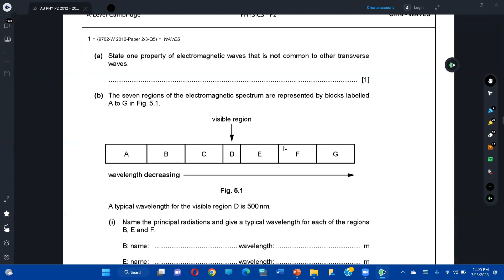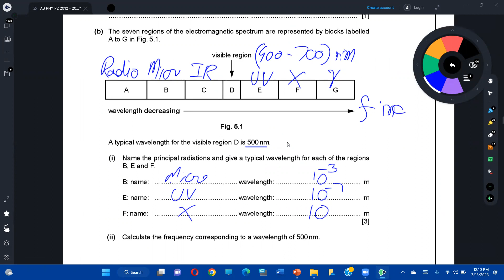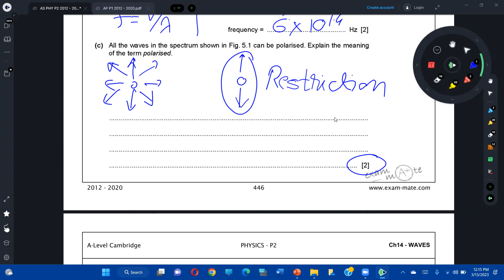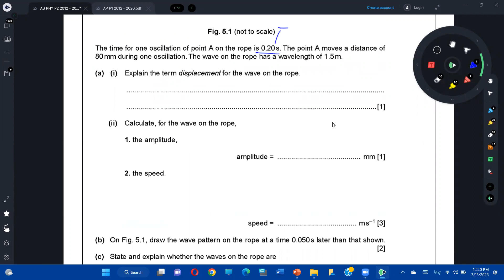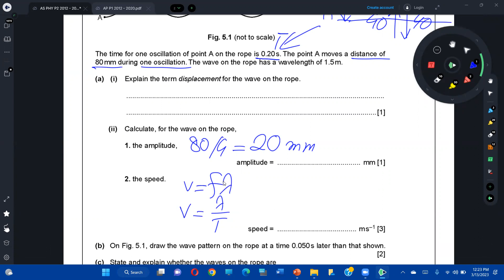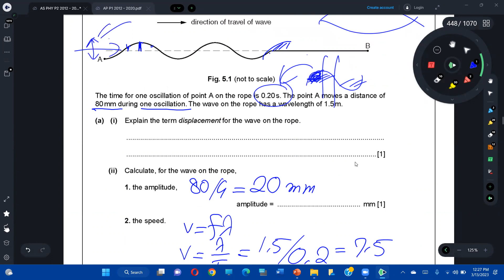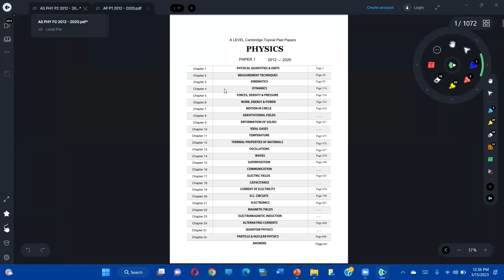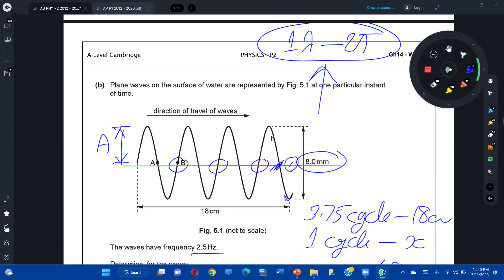WAVES PAPER2 Qs Part 02 - A LEVEL PHYSICS 9702